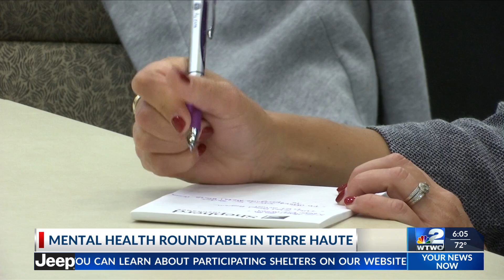Mental health roundtable in Terre Haute